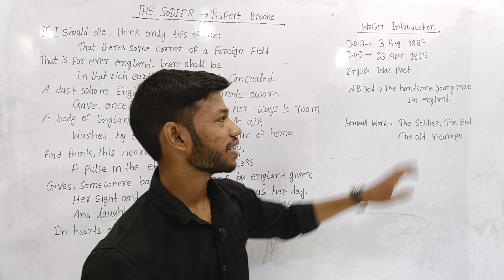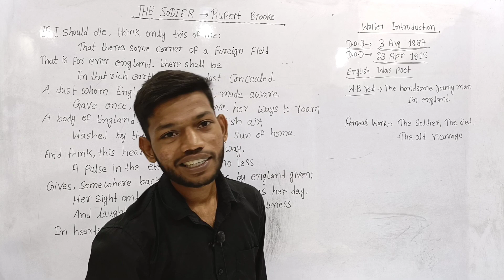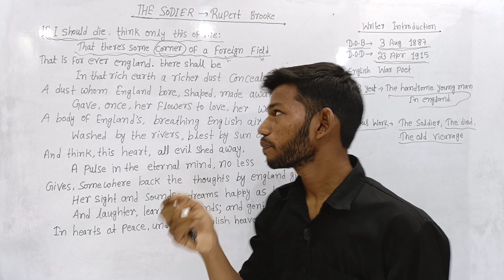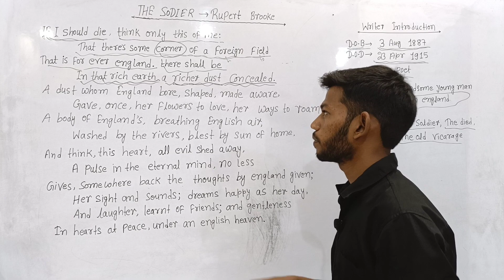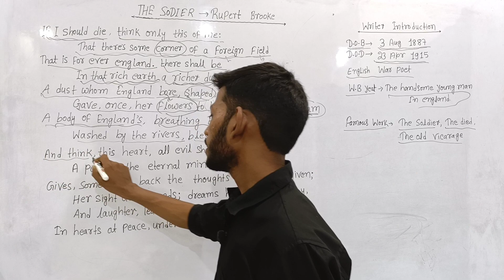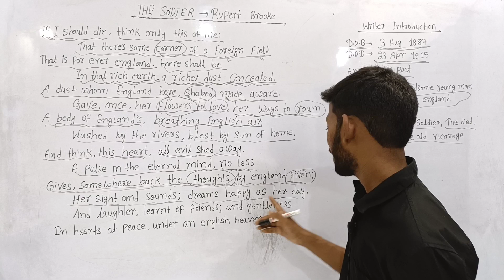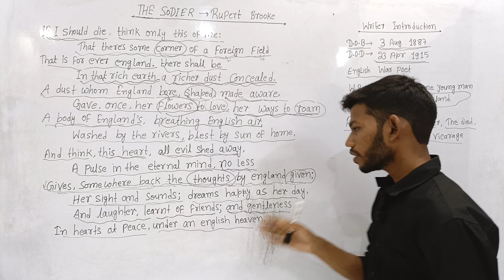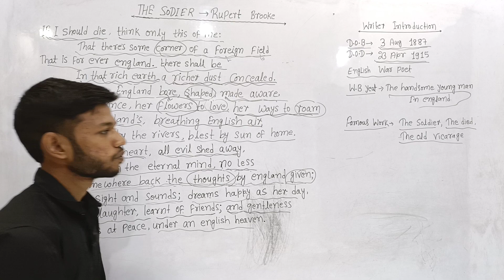The Soldier Class 12th English सम्पूर्ण हिंदी अर्थ आपकी अपनी भाषा में।By Sunny Sir onlinegkgs Class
The Soldier Class 12th English सम्पूर्ण हिंदी अर्थ आपकी अपनी भाषा में।By Sunny Sir onlinegkgs Classes
The Soldier Class 12th English Subjective Question Answer आपकी अपनी भाषा में।By Sunny Sir onlinegkgs Classes
An epitaph Class 12th English की एक ऐसी कविता जो आपको सिखाएगी की कभी भी अपनी सुंदरता पर घमंड मत करना।By Sunny Sir onlinegkgs Classes
The Soldier Subjective Question Answer आपकी अपनी देहाती भाषा में।By Sunny Sir onlinegkgs Classes
Class 12th English The Soldier Full Explain In Hindi।By Sunny Sir।The Soldier Hindi Arth Online GK GS classes
The Soldier Subjective Question Answer आपकी अपनी भाषा में।By Sunny Sir onlinegkgs Classes
The Soldier सम्पूर्ण हिंदी अर्थ आपकी अपनी देहाती भाषा में।By Sunny Sir onlinegkgs Classes
The Soldier Rupert brooke सम्पूर्ण हिंदी अर्थ आपकी अपनी भाषा में।By Sunny Sir onlinegkgs Classes
The Soldier objective question answer
The Soldier subjective Question Answer
The Soldier full explain in hindi
The Soldier Hindi Arth
class 12th English poetry chapter 6 The Soldier Rupert Brooke
online GK GS classes Sunny Sir
sunny sir class 12th Hindi
sunny sir class 12th English